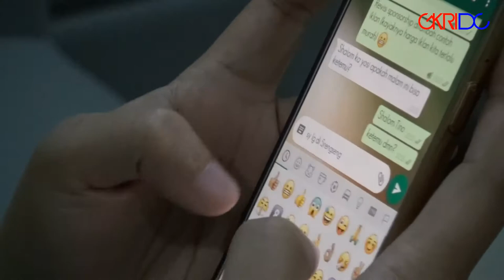Journey To The Retreat Habakuk 2017 Episode 1